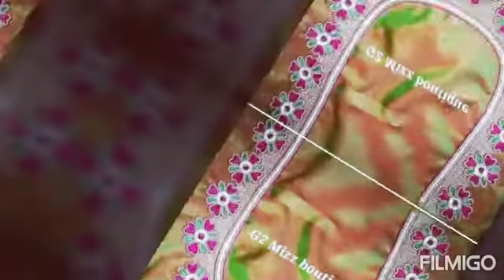Latest bridal wedding blouse designs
Helllo friends! This is saba . .welcome to my  you tube channel.

In this channel you will find here new videos of all types of dress design , new fashion of design ,art, cooking , beauty tips, jewelry designs,mehendi designs, designer sarees, blouses,ghagra,suits,lehenga, kids wear and many more.   I hope you like my videos